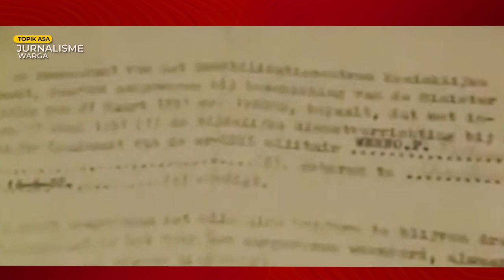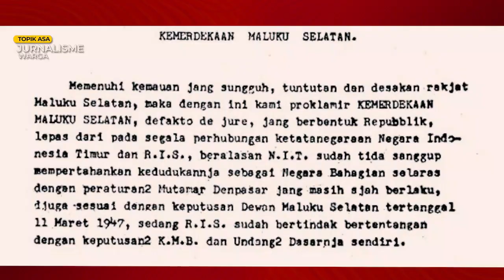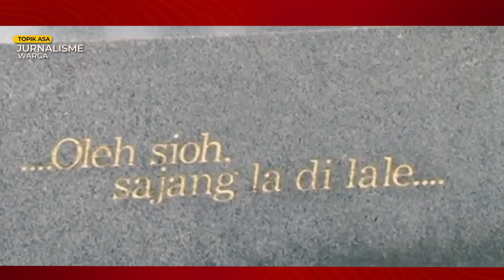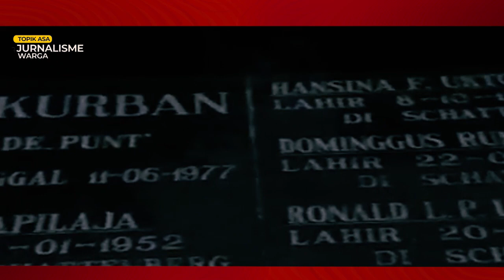Mengapa ? Orang Maluku Banyak Di Belanda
Terimakasih Penonton
Kali ini kami kembali menghadarikan cerita eksodus warga Maluku ke Negara Belanda. Video ini akan memberikan gambaran peristiwa yang mengantarkan ribuan orang di Provinsi Maluku, salah satu wilayah di Timur Indonesia yang memilih pindah negara ke Belanda. Rangkaian cerita yang dinarasikan telah melalui proses kajian, untuk memberikan informasi yang lengkap kepada penonton.

- Ruang Publik
- Informasi Baru
- Info Menarik
- Sisi Lain Dari Berita
- Berita Terkini
- Human Interes